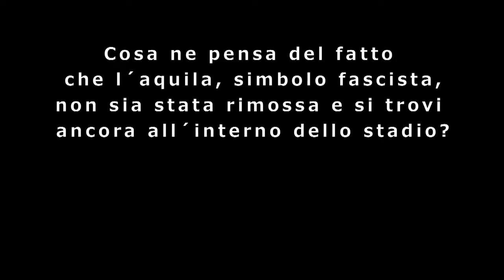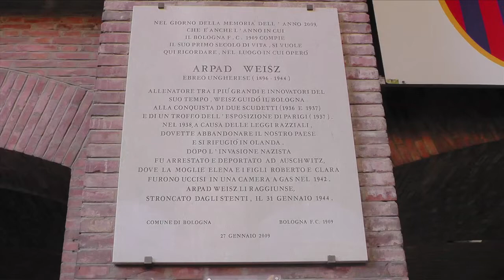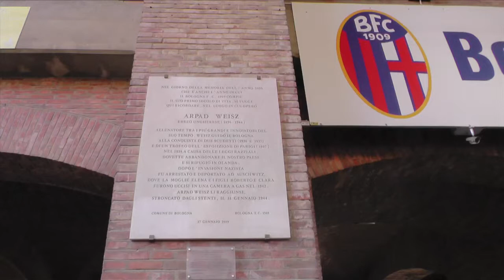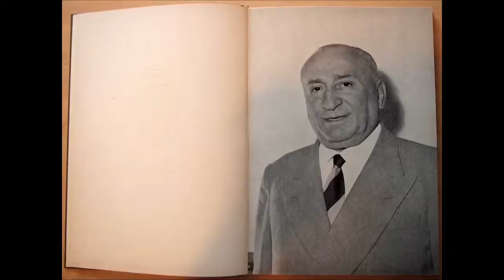Il Littoriale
Bologna, 2013